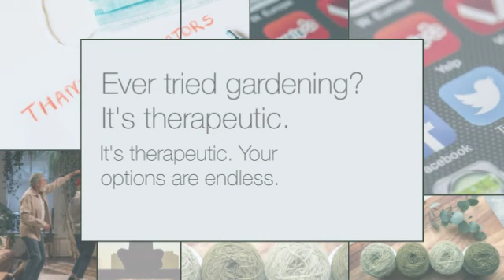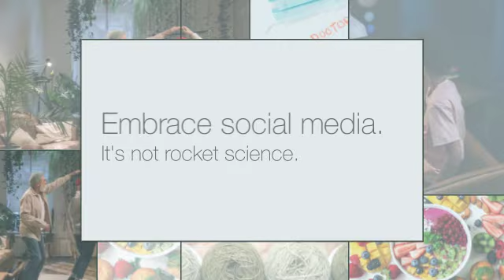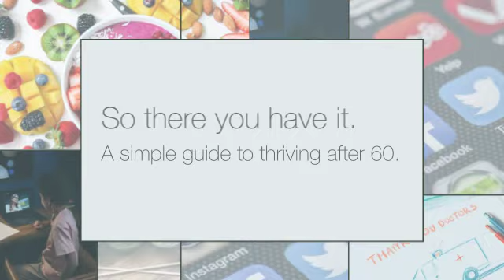A Guide to Living Your Best Life After 60: Thriving in Your Senior Years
Ready to make your senior years the best years of your life? Tune in for a quick but impactful guide on how to thrive after 60.

From discovering new hobbies to staying socially connected, we've got you covered! Learn the secrets to maintaining your physical and mental well-being, and even find out why it's the perfect time to travel.

Short on time but big on impact, this guide is all about helping you live your best life in your golden years. Don't miss out—your future fabulous self will thank you!